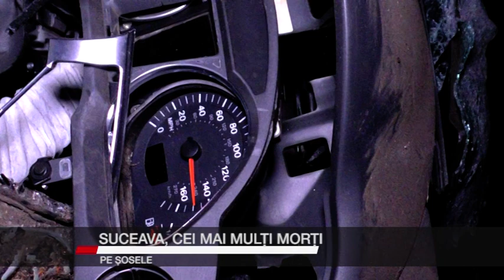SUCEAVA CEI MAI MULTI MORTI PE SOSELE